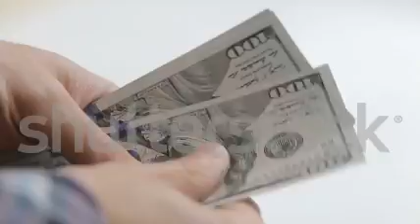Man's hands counting money dollar bills.close up